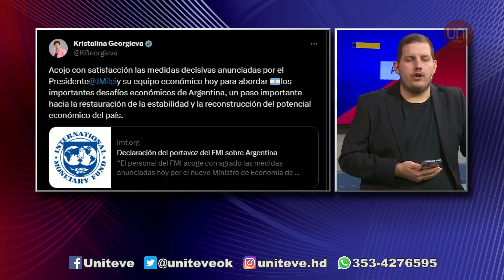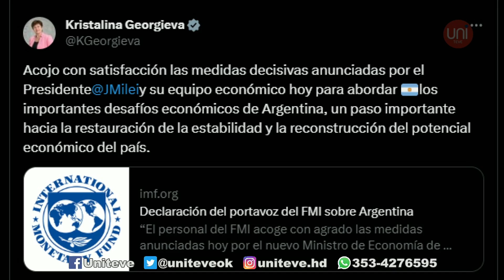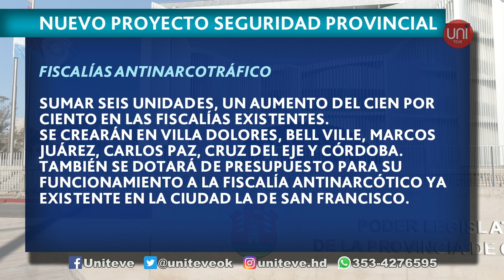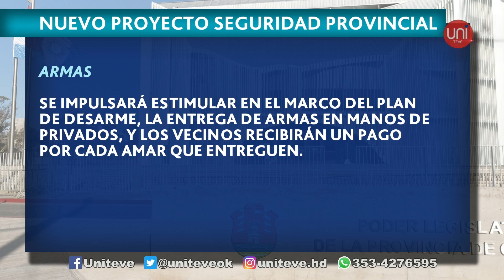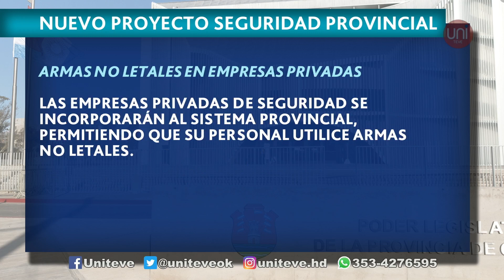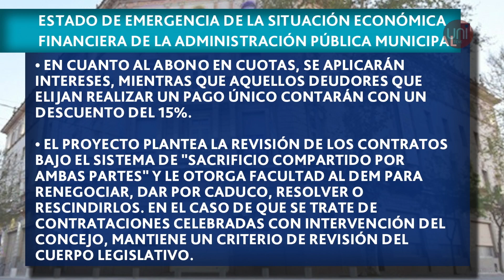Llaryora envió a la legislatura un nuevo proyecto de Seguridad Pública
El gobernador de la provincia, Martín Llaryora, envió a la Legislatura el proyecto de Ley para la creación del Sistema Integrado de Seguridad Pública y Convivencia Ciudadana.